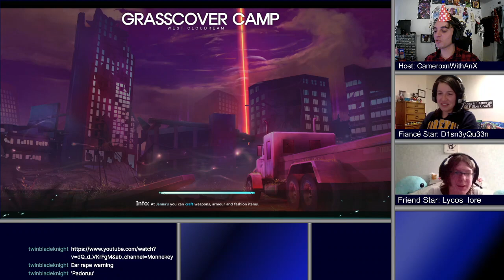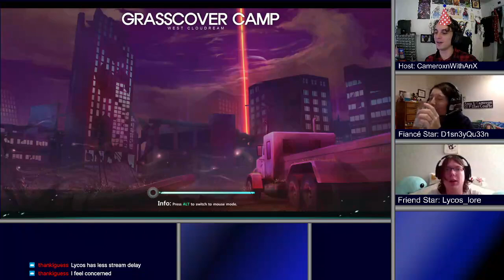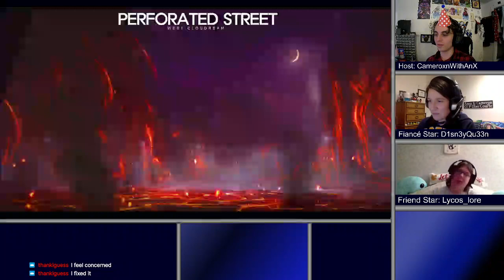SoulWorker Session 6 Part 2 | DietRequiem Conquers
Playing with viewers and having a grand old time! The SoulWorker gang has finally reunited as we are all of-level now to be conquering raids. And we do so with vigor!